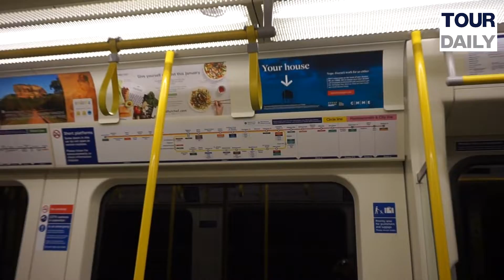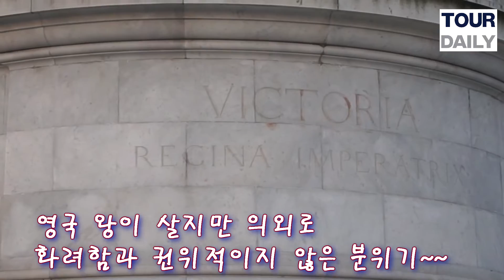해외여행, 유럽 런던 여행 필수 코스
영국 런던여행 필수코스. 런던여행이 궁금하다면